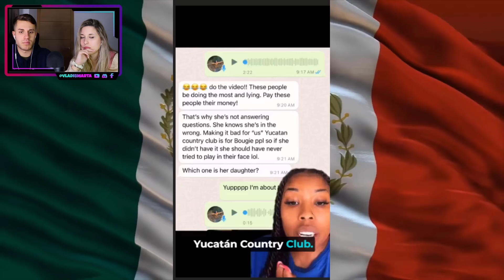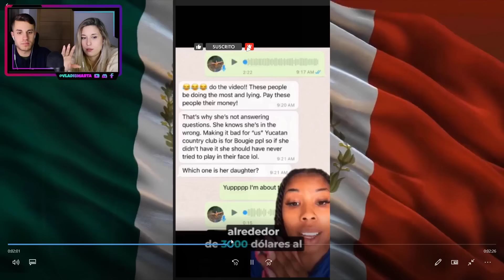LOS GRINGOS YA QUIEREN IMPONER SUS LEYES EN MEXICO SINTIENDOSE SUPERIORES que LOS MEXICANOS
¡Hoy os traemos el vídeo de… LOS GRINGOS YA QUIEREN IMPONER SUS LEYES EN MEXICO SINTIENDOSE SUPERIORES que LOS MEXICANOS